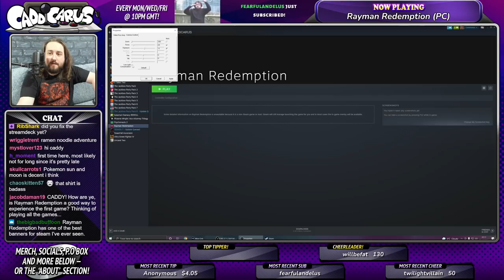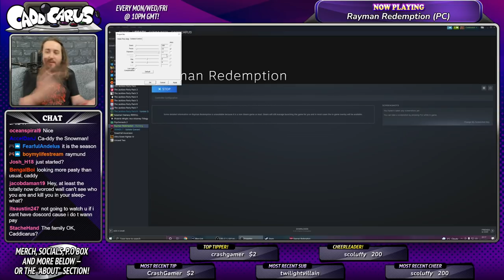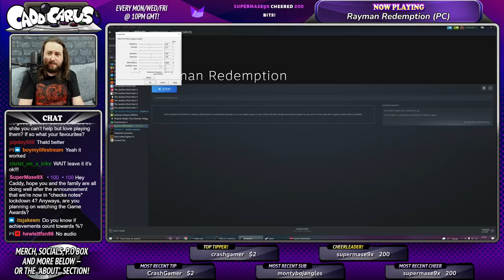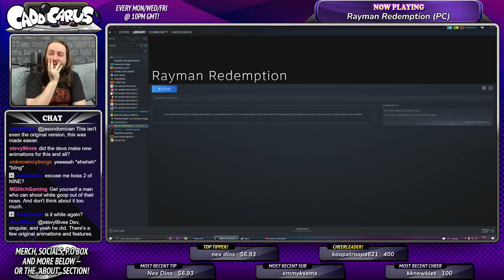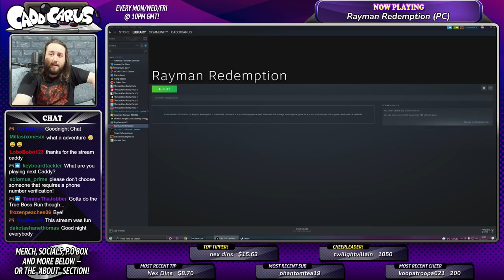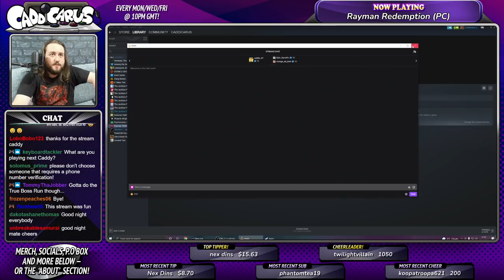Caddy Plays Rayman Redemption (FINALE) [100% RUN]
How long does it take me to finish the boss rush, and what reward is waiting for me at the end? Trust me, it's worth it. (STREAM BEGINS AT 10:07)